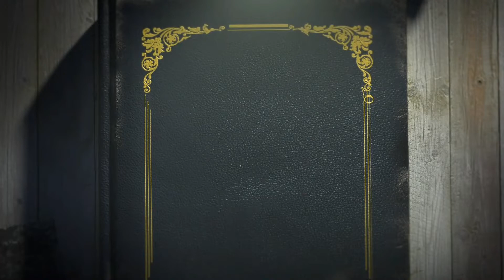ENGLISH CLUB SMP IT Dewani Akbar Serdang Bedagai